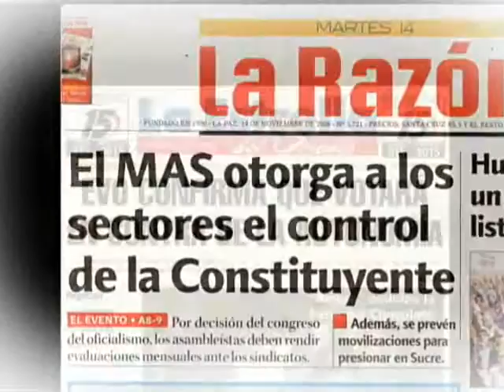Convocatoria Rugido Chiquitano Concepción dic2007